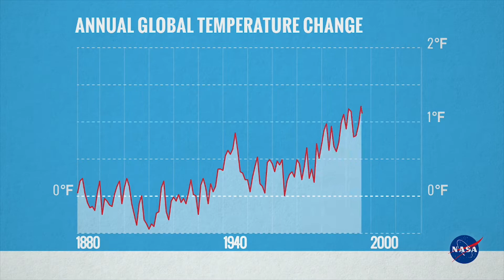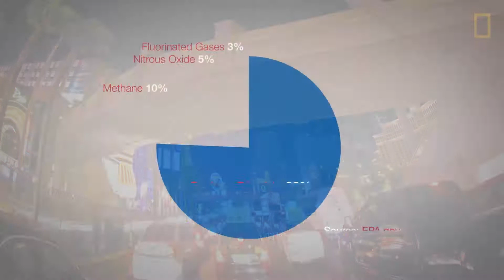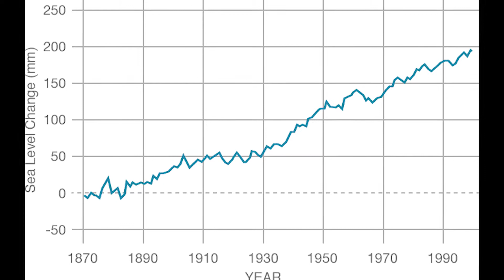Climate Change/ Global Warming( Puvinilay Mattram) explained in Tamil